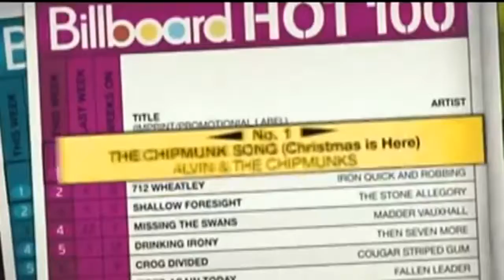16 Alvin and The Chipmunks Kids Christmas Song